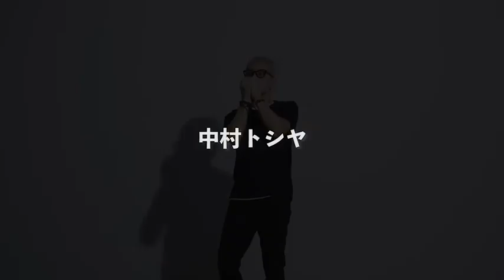(CM) 中村トシヤ #2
10Holes Harmonica Player@KAGAWA, JAPAN
“Harmonica Pop” TOSHIYA NAKAMURA

桜町RECORDS/SAKURAMACHI RECORDS